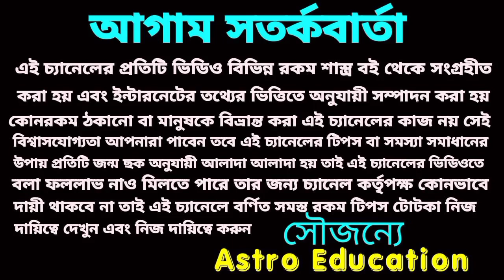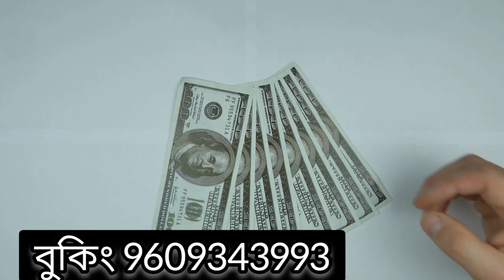22 April 2022 আগামীকাল এই 5 টি রাশির মহা প্রাপ্তি হতে চলেছে!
আগামীকাল শুক্রবার এই 5 টি রাশির প্রবল অর্থপ্রাপ্তি হতে চলেছে!